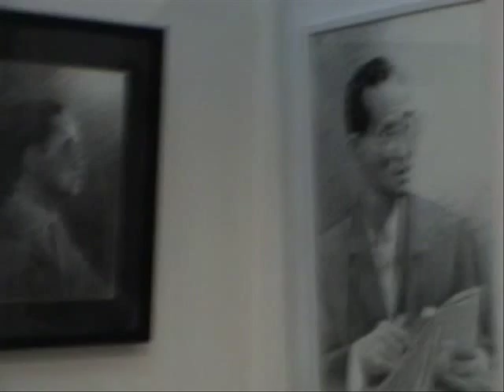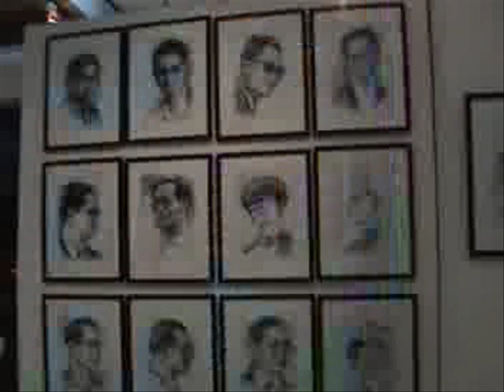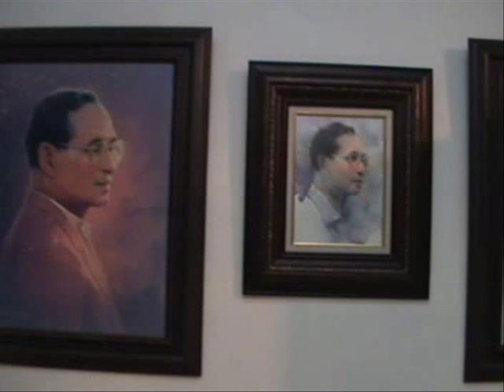ผลงาน สุวิทย์ ใจป้อม+บรรจบ ปูธิปิน